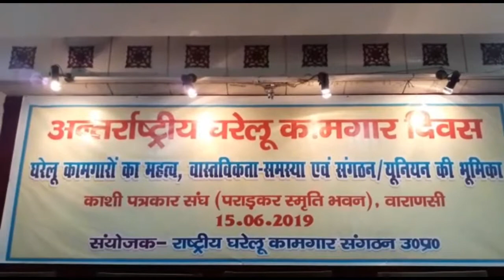अन्तर्राष्ट्रीय घरेलू कामगार दिवस पर काशी के महिलाओ को दिया सम्मान,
Varanasi city